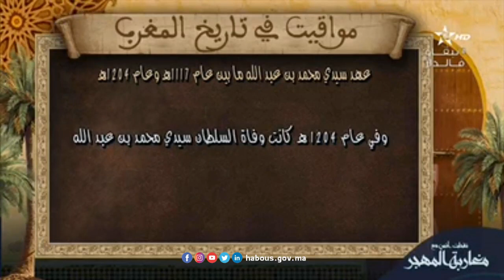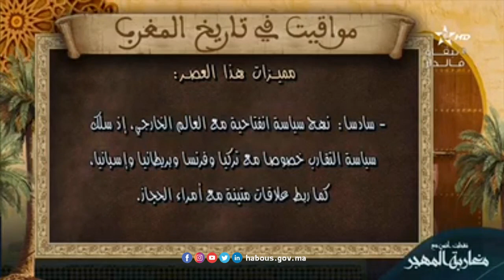عهد سيدي محمد بن عبد الله مابين عام 1117ه وعام 1204ه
عهد سيدي محمد بن عبد الله مابين عام 1117ه وعام 1204ه من مواقيت في تاريخ المغرب